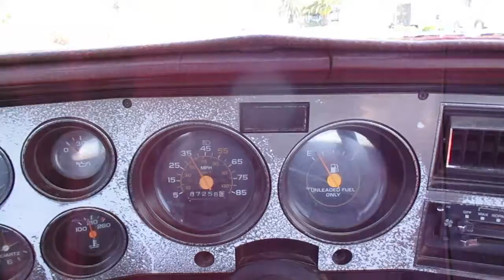1986 GMC Truck Driving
1986 GMC Truck Driving